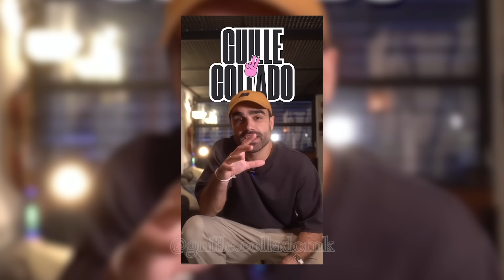5 Cosas Que He Aprendido Tras Entrevistar a +100 Personas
Estos son las 5 cosas que he aprendido tras entrevistar  a +100 personas, que me han ayudado a cambiar mi vida y me han hecho cambiar mi perspectiva sobre algunos temas...